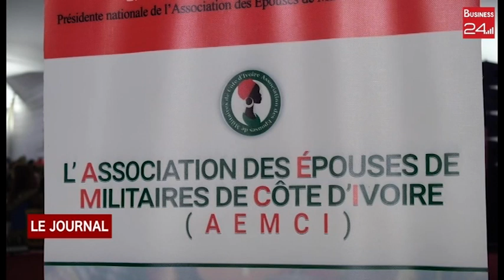FETES DES MERES : LES EPOUSES DES MILLITAIRES DE L' AEMCI EN FETE